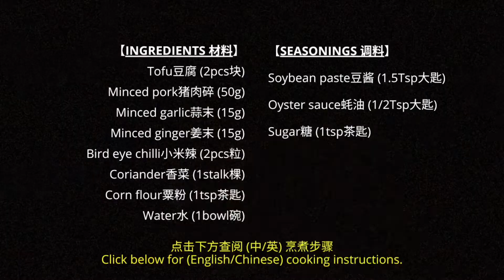How to cook Braise Soybean Tofu? 豆酱焖豆腐 [Simple recipe 简易菜谱]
Singing Chef: Cooking Videos

【Braised Soybean Tofu  豆酱焖豆腐】
[Simple/Easy/Healthy/Delicious]
[简单/容易/健康/好吃]

【This video channel is about】
⁃ How to cook Braised Soybean Tofu?
⁃ How to cook simple dishes for beginners?
⁃ How to develop interest in cooking with simple recipes?
⁃ How to manage Asian cuisines with simple instructional videos?
⁃ How to be a Master Chef in your own kitchen?

【这个频道是关于】
⁃ 如何烹煮豆酱焖豆腐？
⁃ 如何让初学者学习烹制简单的菜肴？
⁃ 如何培养对烹饪简单食谱的兴趣？
⁃ 如何通过简单的教学视频学习亚洲美食？
⁃ 如何在自己的厨房里成为大厨？

【INGREDIENTS材料】
Tofu豆腐 (2blocks块)
Minced pork猪肉碎 (50g)
Chopped garlic蒜末 (15g)
Minced ginger姜末 (15g)
Bird eye chilli小米辣 (2pcs粒)
Coriander香菜 (1stalk棵)
Corn flour粟粉 (1tsp茶匙)
Water水 (1bowl碗)
Vegetable oil (200ml)
Soybean paste豆酱 (1.5Tsp大匙)
Oyster sauce蚝油 (1/2Tsp大匙)
Sugar糖 (1tsp茶匙)

【Cooking Steps 烹饪步骤】
1. Pour 200ml of vegetable oil into a non-stick pan; to deep fry the tofu with medium heat for 12 minutes on one side, and flip over the other side to fry for another 10 minutes or until brown. Set aside for later use.
将200ml菜油倒入不粘锅中； 用中火将豆腐煎12分钟，然后翻转另一面再煎10 13分钟或至金黄色。 备用。

2. With the same non-stick pan, using 2 tablespoons of vegetable oil to fry the minced ginger in medium heat for 1 minute.
用同一个不粘锅，以2大匙菜油将姜末用中火煎炒1分钟。

3. Add in the minced pork and continue to fry for another 3 minutes, or until slightly brown.
加入肉末继续翻炒3分钟，或稍微焦黄。

4. Add in the chopped garlic, bird eye chilli and soybean paste, stir fry to mix well.
加入蒜末，小米辣和黄豆酱充分拌匀。

5. Add in 1 bowl of water, stir to mix well, and simmer with lid for 3 minutes.
加入1碗水，搅拌均匀，上盖焖煮3分钟。

7. Thickening the sauce with corn solution. Mixing proportion as follow:
用粟粉勾芡。 混合比例如下：
- Water水 (3tsp茶匙)

8. Garnishing with coriander, and it’s ready to be served.
撒上香菜点缀，即可上桌。

【IMPORTANT TIPS 窍门】
- Deep fried tofu helps to prevent it from smashed up during braising.
油炸豆腐有助于防止它在炖煮过程中被砸碎。

- Thickening of the sauce enable the seasoning to embrace the tofu thoroughly and evenly.
酱汁的勾芡能使调味料完整均匀地包裹豆腐。

- You may add more water if more gravy is needed.
如果需要更多汤汁可以加多一碗水。

【SIDE NOTES】
This recipe requires about 40 minutes to accomplish.

Braised Tofu is one of the most convenient and delicious dish. It’s an absolutely delicious and healthy choice to many.

The ingredients used are very simple and easily accessible, and cheap too. Not to mention the cooking process is also extremely simple.

Please share with us your experience after you’ve tried out this recipe if you can. I’d love to view the photo of your achievements if it’s available.

You are welcome to leave a note behind if there’s any queries at all. Happy cooking guys.

【旁注】
这个食谱需要大约 40 分钟完成。

红烧豆腐是最方便、最美味的菜肴之一。 对许多人来说，这是一个绝对美味和健康的选择。

使用的材料也非常简单，容易获得，而且也很便宜。 更别说其烹饪过程也非常的简单。

如果可以的话，请在您尝试过这个食谱后与我们分享您的经验。 其实，我也很期待看看你的作品照片。

如有任何疑问，非常欢迎您的留言。祝福老铁们烹饪愉快。

【PLEASE SUPPORT】
Developing contents is a mind whacking tasks, it takes many man hours of planning and organising the work done. But I am enjoying the whole process of connecting myself to the community. And all these efforts pay off when I know that you enjoy the videos.

By doing so, I shall be most motivated to produce more exciting contents/videos along the way for your entertainment.

[期待你的支持]
录制视频确实是一项很繁重的任务，它需要花费大量的时间来计划和组织完成的工作。 但我非常享受这份能够与大家交流的整个过程。 当我知道你喜欢这些视频时，所有的努力都是值得的。

喜欢我的视频的支持者; 我期待着您的鼓励和激励来支持我的视频, 请：

订阅/分享/点赞/评论/打开铃铛 🔔

通过您的支持和鼓励，那将给予我最大的推动力去制作更多；更精彩的视频内容供您娱乐。